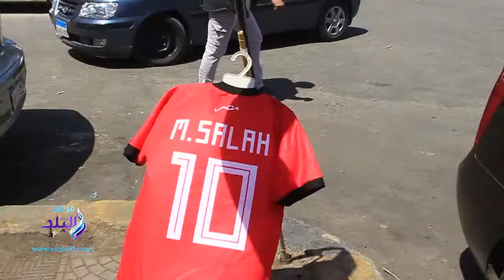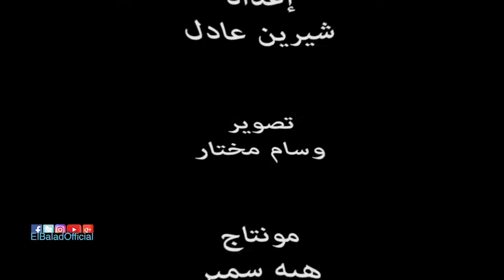صدى البلد | توقعات المصريين لمباراة مصر وأوروجواي في المونديال..كاس العالم